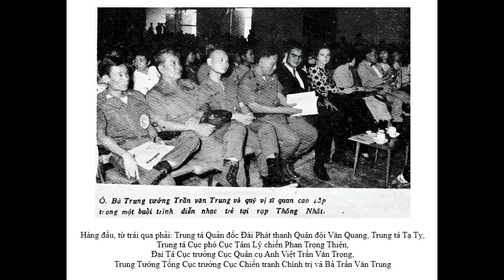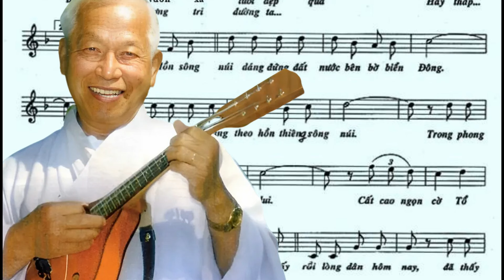CUỘC ĐỜI Đại Tá Anh Việt - nhạc sĩ MANG CẤP BẬC CAO NHẤT TRONG QUÂN LỰC VNCH | Tin Nhanh Lịch Sử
" Biết đi sầu em mong, nhưng ngàn dân trông ngóng, bến ấy ngày xưa,người đi vấn vương biệt ly…".
Từng có một Đại tá Việt Nam Cộng hoà si mê âm nhạc như tính mạng. Phút cuối hấp hối trên giường bệnh, những bản nhạc ông viết được bật liên tục đưa ông đến miền cực lạc. Tướng chỉ huy chế độ cũ mê nhạc thì tôi biết nhiều lắm, nhưng trường hợp vừa nghiệp binh vừa có gia tài nhạc đáng nể như ông nhạc sĩ Anh Việt thì tôi cũng ngã mũ thán phục.
Đối với Nguyễn Văn Đông hay Nguyễn Thành Trí, hai người họ tuy cũng là những tay đại tá kiêm nhạc sĩ, nhưng nhắc đến họ, không hiểu sao cái danh nhạc sĩ luôn khiến người khác không nhớ bằng, cũng không thuận miệng bằng chức danh trong quân đội, tôi quen nghe người ta gọi họ là Đại tá Tango hay Đại tá Nguyễn Văn Đông. Còn đối với ông Anh Việt, tôi cảm thấy lúc gọi ông bằng cái chữ nhạc sĩ Anh Việt nó rất trơn tru và tự nhiên, như ông sinh ra đã dành cho cái nghề sáng tác này vậy.